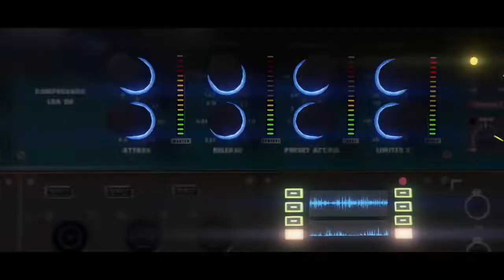GTA Online Story DLC: The Contract - Facturado por Franklin y amigos, disponible el 15 de diciembre